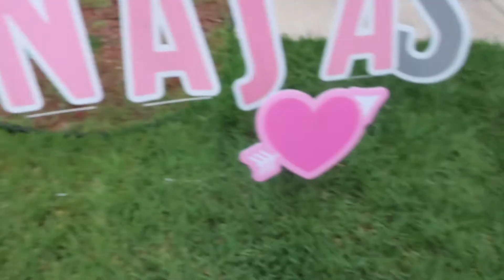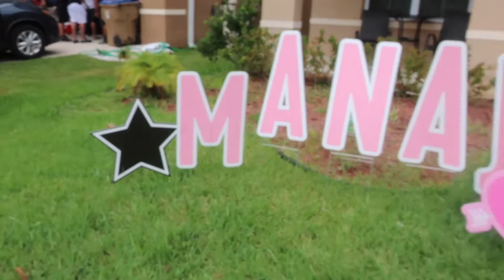Birthday GRWM + opeaning GIFTS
➭FAQ:
How old am I? 16 (Junior)
What camera do you use? canon g9x mark ll